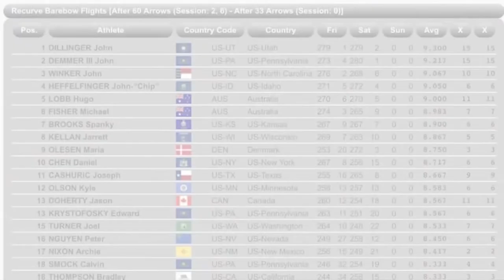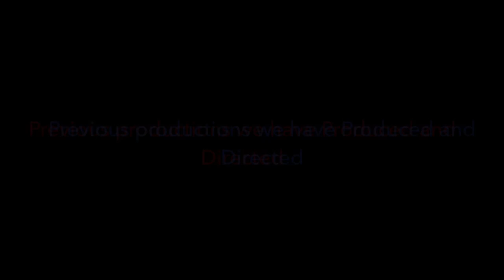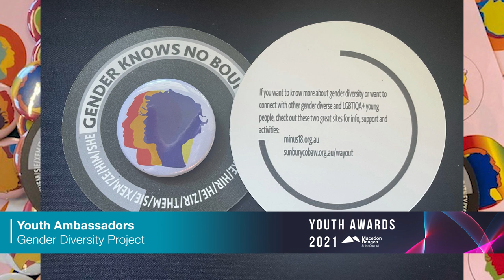Macedon Ranges Youth Awards 2021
The Macedon Ranges Youth Awards are about acknowledging and celebrating the achievements and success of young people in the Macedon Ranges.